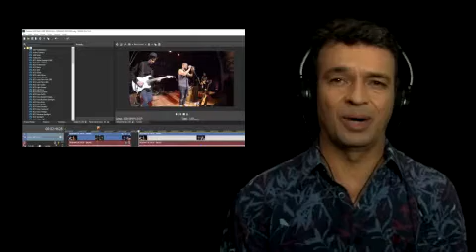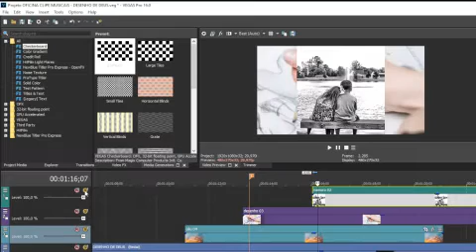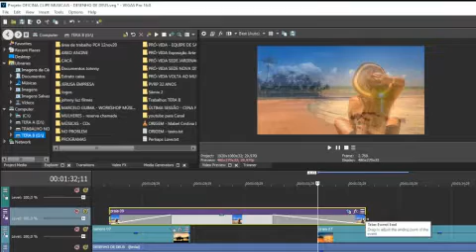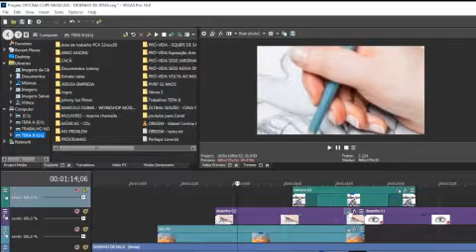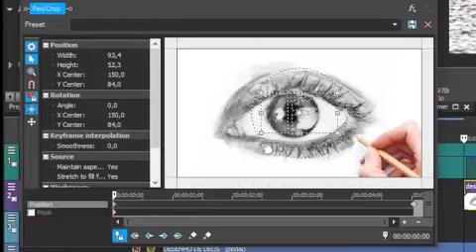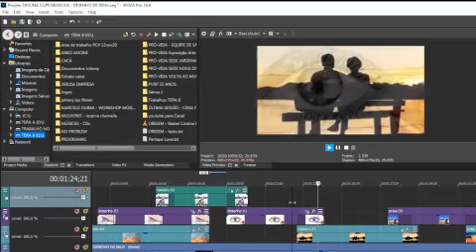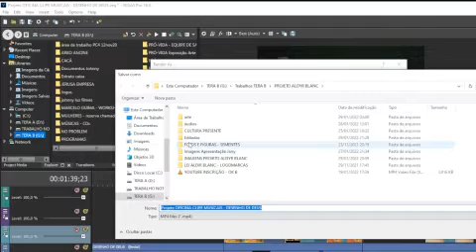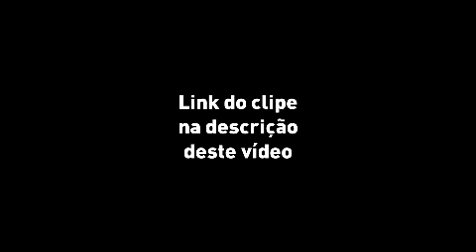APRENDA EDITAR CLIPES MUSICAIS - LINKS ÚTEIS NA DESCRIÇÃO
Este é um projeto contemplado pela Lei Aldir Blanc, através do edital CULTURAPRESENTERJ, uma iniciativa da Secretaria de Cultura e Economia Criativa SECECRJ, do Governo do Estado do Rio de Janeiro.

CONTATOS JONY LUZ
Instagram: @johnnyluz  @Jony Luz

FORMULÁRIO (OPCIONAL)
Formulário para Inscrição no Encontro Online para troca de conhecimentos sobre o tema.